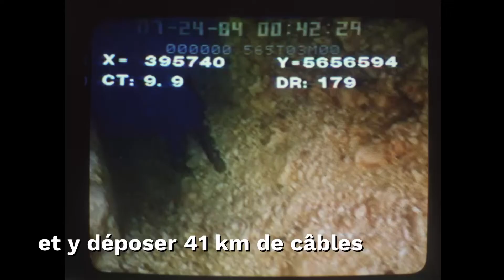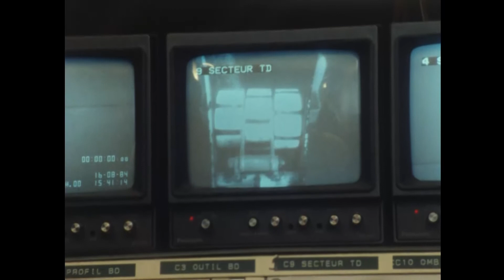1985, les réseaux électriques de la France et du Royaume-Uni sont reliés sous la mer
En 1985, le projet d’interconnexion électrique France-Angleterre (IFA 2000) a été lancé pour renforcer l’Europe de l’électricité. Il consiste en une installation sous-marine de transport d'électricité en courant continu reliant les réseaux électriques de la France et du Royaume-Uni. C’est un char sous-marin, appelé Limule, qui a permis la pose des câbles sous la Manche.

Devenons l’énergie qui change tout